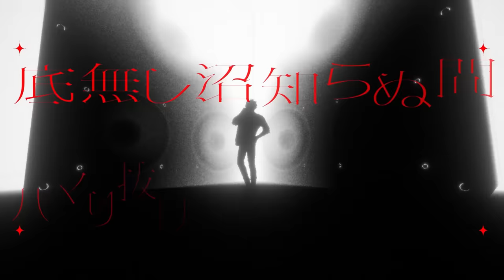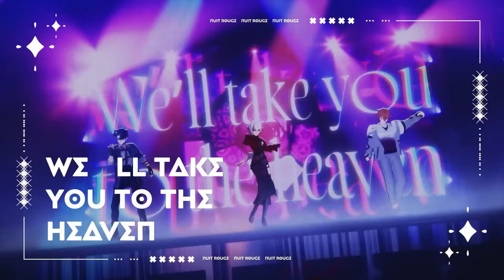【96猫＆天月＆超学生】Musication【HoYoFair】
『黄色い声援が何より我らを彼方へ突き動かす』

Vocal: 超学生(Chogakusei) 天月(Amatsuki)  96猫(96neko)
Lyric&Music&Arrange: Ryo’LEFTY’Miyata
Mix: kain
Character design: およ（oyo）
Illustration: ひなつ（HINATSU）
MV Director：AYWC
by the courtesy of  PONY CANYON INC.

▼ダウンロードはこちらから
【PC、App Store、Google Play】